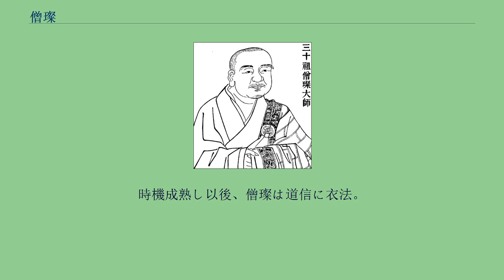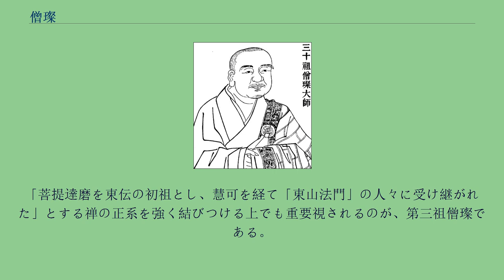僧璨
僧璨（そうさん、生年不詳（推定500年～505年頃） - 大業2年10月15日（606年11月20日））は、中国禅宗の三祖。
「璨」とは、「美しい珠」、「光り輝く宝玉（宝石）」のことである。
唐の玄宗により鑒智禅師の諡を賜った。
『五灯会元』の一つ、『景徳傳燈録』第三巻に「三祖僧璨大師悟道因縁」と呼ばれる物語が伝わっている。
東魏の天平2年（535年）に当時、居士で重い疾病を患っていた僧璨が第二祖慧可と相まみえ会話を交えた。
そして、ついに悟りに至った。
その後すぐに、光福寺で具足戒を受け、それ以後、彼の疾病はことごとく良くなり、ともに祖師（達磨）に二年間あまり仕えた、という物語である。
その悟道に至った日は、同年（535年）3月18日であった。
禅の第二祖慧可と第三祖僧璨に関わる記述は『続高僧伝』第21巻にある『唐蘄州双峰山釈道信伝』に、「すでに（伝）法を負っていることを聞き、それで いずことも知れぬ所から 向かい赴いて来た二僧が、舒州皖公山（安徽省安慶市潜山市）で修禅した」という趣旨の記述がある。
北斉の天保3年（552年）慧可は、僧璨に衣法を授けた。
僧璨は、当時すでに40歳を超えていた。
（衣法：伝法の信を表す袈裟を与える事。禅では、師匠が弟子に対し、法を伝えた証に衣を授ける。伝衣は同時に伝法でもあることを意味する。） 以後、彼はすぐに舒州皖公山に隠居する。
四度吹き荒れた三武一宗の法難の内の一つである、北周武帝（560年-578年）の廃仏政策の時代となり、司空山（安徽省安慶市岳西県）に隠居。
居場所は常に定まっているという事は無かった。
そして、10年以上の年月に渡って、そのもとを訪れる者は無かった。
隋の開皇12年（592年）、14歳の沙弥道信は弟子入りに来て、言った。
そこで道信は大悟した。
僧璨は道信に「妙法蓮華経」の“会三帰一”理論と仏法理論を伝授。
このことが道信に与えた影響は極めて大きかった。
開皇13年（593年）、慧可入滅。
道信の弟子入りとほとんど、入れ違いのことだった。
道信は、修禅の労に服すこと九年、後吉州にて受戒。
僧璨は常に道信に玄々微妙たる禅の理、真髄を伝授し続けた。
時機成熟し以後、僧璨は道信に衣法。
その時、道信が読んだ偈は次の如きものであったことが今に伝わっている。
「花の種、これ田地 田畑にて 瑞々しい若花を大地より生ずる。もし、種を蒔く者がいなければ、花々に満ちていた大地は（これから）生じることもなく尽きてしまう（仏法もまた同じで、いまこそ 法をひろめなければならない）。」 羅浮山（広東省恵州市博羅県）に布教。
道信は僧璨の唯一の弟子で、僧璨は彼に厚い期待を預けた。
二年後、僧璨は、もとの舒州に帰着した。
多くの人々への説法後、大樹の下で言ったと言われる。
「生死のあり方は自由だ！（結跏趺坐して入滅される方も多い。しかし、私は今日立って歩み進むのだ！）」 樹枝に手をかけ、立ったまま僧璨は臨終を迎えた。
それは、隋の煬帝の大業2年（606年）のことだった。
後の世、唐の玄宗は 鑒智（がんち）禅師の諡を贈った。
僧璨の伝記としては、独孤及（? - 777年）が撰した「隋故鑒智禅師碑銘并序」が知られる。
それより先、7世紀半ばに成立した道宣の『続高僧伝』では、法沖伝の文中に、慧可の弟子として璨禅師があったことが記され、また、弁義（541年 - 606年）の伝中にも、僧璨禅師が登場している（ただし、各書中「璨」もしくは「僧璨」という名の僧の専伝が立てられ多くの事が記された訳ではない）。
第四祖道信の師を僧璨とするのは、8世紀初期に成立した禅の灯史である『楞伽師資記』や『伝法宝紀』である。
「信心銘」の撰者を僧璨に擬するのは、百丈懐海（749年 - 814年）であり、それ以前には遡り得ない。
時代が遡るほど、僧璨に関する伝記と呼べるようなものは少なくなる。
「菩提達磨を東伝の初祖とし、慧可を経て「東山法門」の人々に受け継がれた」とする禅の正系を強く結びつける上でも重要視されるのが、第三祖僧璨である。
^ 『続高僧伝』卷21「唐蘄州双峰山釈道信伝」“又有二僧 莫知何来 入舒州皖公山静修禅業 聞而往赴 便蒙受法”